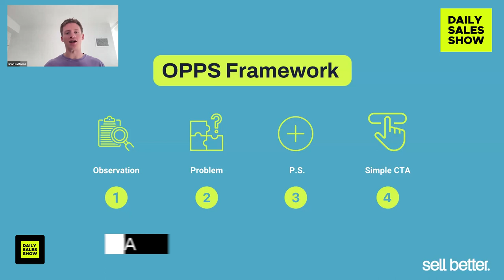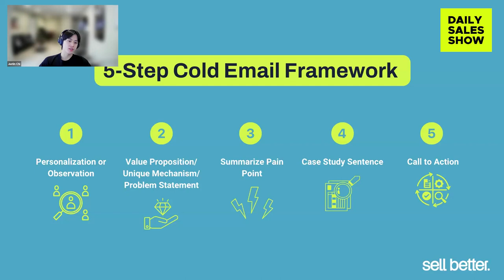Cracking Cold Emails with OPS: Top Tips & Tricks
Join Brian and Justin as they break down the OPS (Observation, Problem, Solution) framework for nailing cold emails. Brian stresses starting strong with a relevant observation, laying out the problem, then offering the solution with a personal touch. Justin dives into using industry-specific case studies to really hit home. They both agree: keep it simple, keep it real, and watch those opportunities roll in!

Timestamps:
00:00 Get the Lowdown on OPS: Easy Does It
00:28 Amping Up Personalization in Your Emails
02:14 Justin's Framework: A Side-by-Side Comparison
02:32 Case Studies: The Secret Sauce in Justin's Arsenal

PS - we go LIVE EVERY DAY to talk sales tactics on the Daily Sales Show. Tune in here 📺